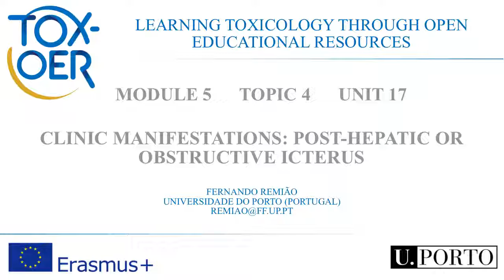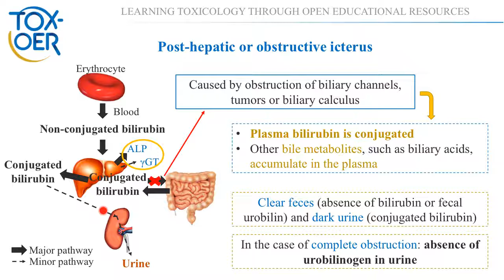5 4 17